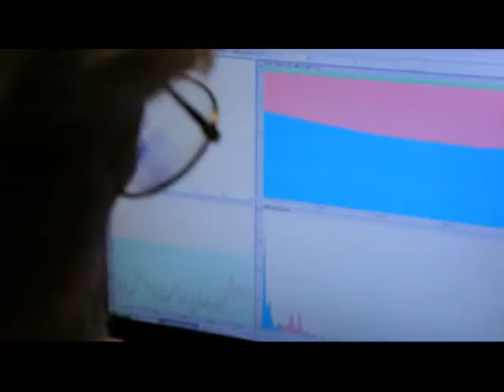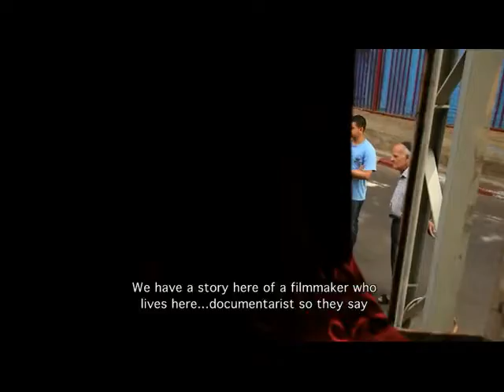NOISE // Trailer // JMT Films Distribution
NOISE

Directors:  Dan and Noit Geva
Category:  Creative Documentary / Society & Ethnology
Production:  Israel 2012
Language:  Hebrew, English
Subtitles:  English
Length:  52 / 72 minutes. HD.

Synopsis:
   A documentary comedy narrated by the wife of a man who suffers from hyper-acoustic sensitivity, which makes his life in Tel Aviv, one of the noisiest urban locations on earth, a living hell.
Tormented by the belief that they live in an incredibly noisy society, the award-winning couple of Israeli filmmakers resolves to investigate the issue: they install cameras in their house to capture sources of this formidable sonic mass that invades their daily lives.
Noise is a reviving acknowledgement of the Griersonian tradition of dramatic treatment and social exclamation for a civil change in the actual world.

Festivals:

    Special Jury Award for the Best Director: Flahertiana International Documentary Film Festival, Perm - Russia 2012
    Flahertiana Echo Program - Flahertiana IDFF- Russia 2013
    DIFF Delhi International Film Festival - India 2012
    It's All True International Documentary Film Festival - Brazil 2012
    DocsBarcelona International Documentary Film Festival - Spain 2013
    URBAN TV International Television Festival, Madrid - Spain 2012
    ''GREENdocs'': RIFF Reykjavík International Film Festival - Iceland 2012
    ''Three Colors of Green'': Filmfest Hamburg International F.F. - Germany 2012
    ''Against the Grain'': RIDM Montréal International Documentary F.F. - Canada 2012
    Doc Aviv, Tel Aviv Documentary Film Festival - Israel 2012

Movie Reviews:  '' "Noise" carries succesfully the same tense, funny, critical reflection on a society full of noise on several levels...'' Dan and Noit Geva: Noise / Tue Steen Müller ;
''It was a big inspiration to listen to the Israeli director's speech after the screening...'' DocsBarcelona'' DocsBarcelona 2013/ 6 / Tue Steen Müller